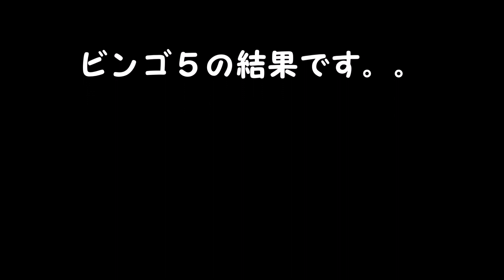ビンゴ５結果 １等、高額当選を夢見て第359回を予想した結果！